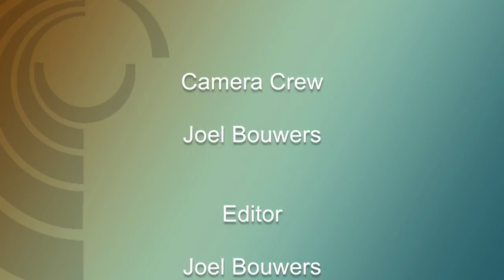Iowa City Foreign Relations Council Presents: The Human Face of the Middle East Refugee Crisis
Janine di Giovanni, Middle East Editor of Newsweek, contributing editor of Vanity Fair and contributor to The New York Times and The Guardian, is one of Europe's most respected and  experienced reporters, with vast experience covering war and conflict. Her reporting has been called 'established, accomplished brilliance' and she has been cited as 'the finest foreign correspondent of our generation'. She recently became an Ochberg Fellow at Columbia University in recognition of her work on violence and war and the trauma it brings to society, and has been named as one of the 100 most influential people reducing armed conflict by Action on Armed Violence (AOAV). She is also an Associate Fellow at the Geneva Center for Policy Studies. Her themes are conflict, stability, transitional justice and security.